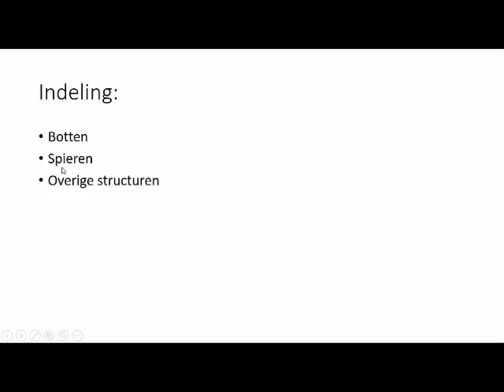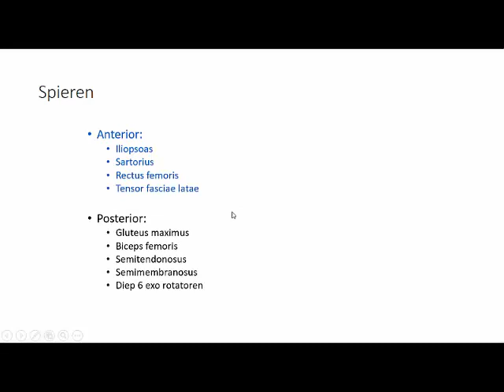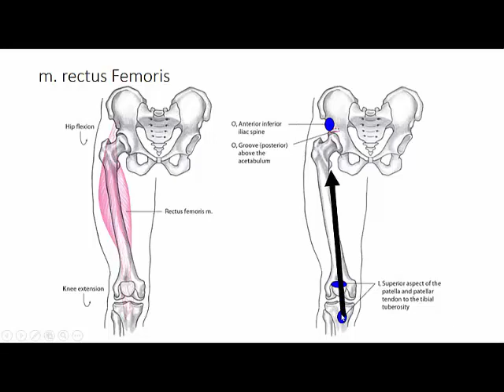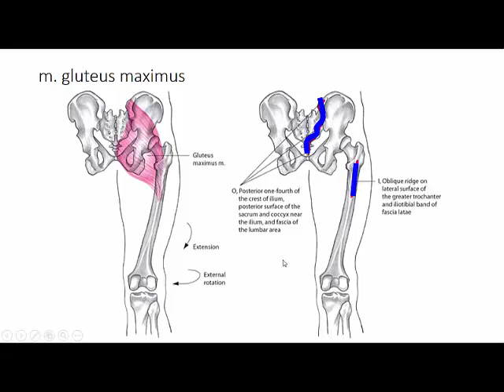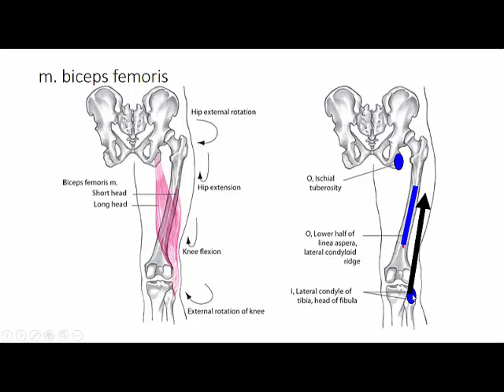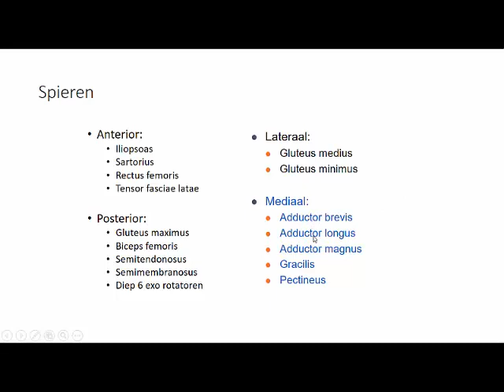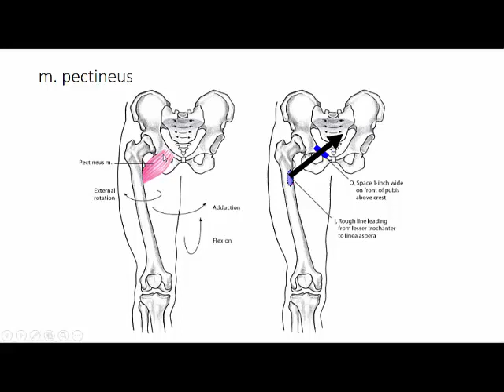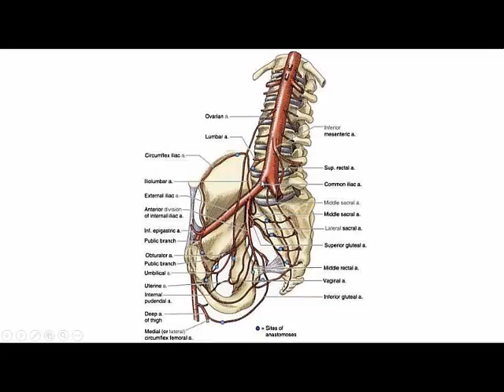heup regionale anatomie